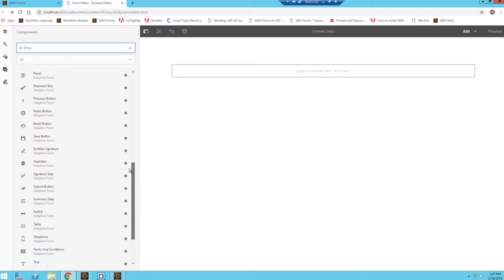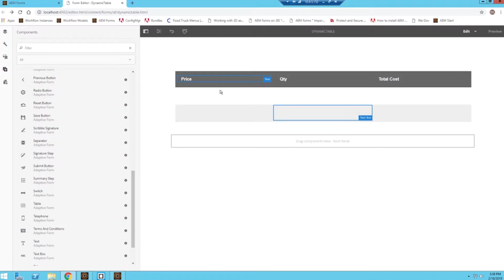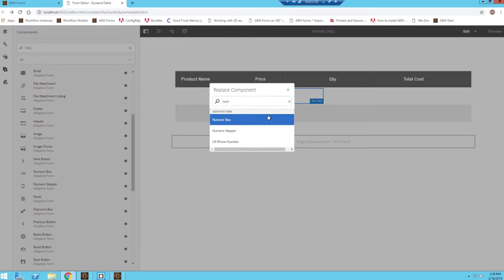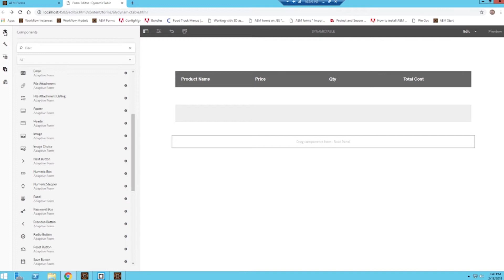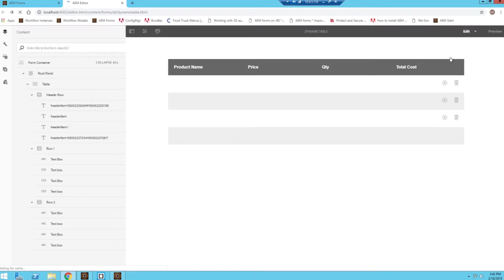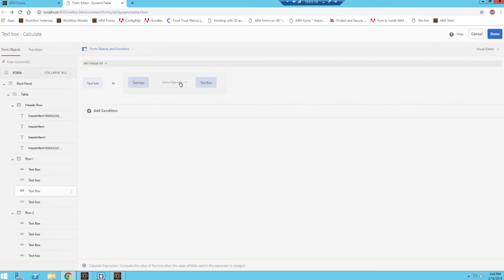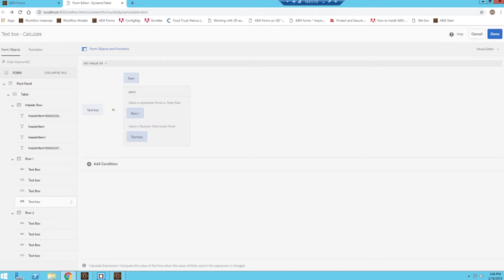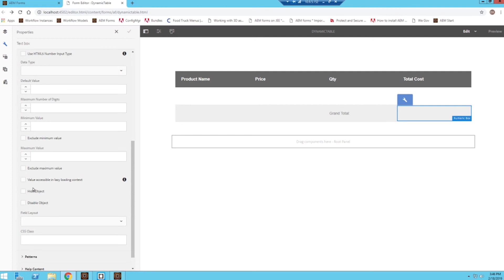AEM Forms Tutorial - Creating Dynamic Tables with Calculations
Sign up for a free daily demo! These occur M-F and cover a wide variety of topics.